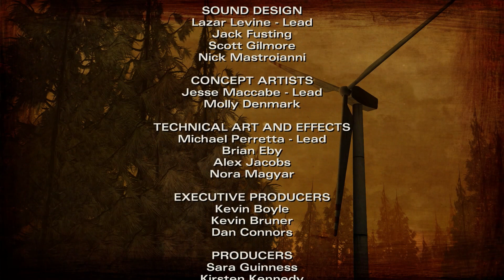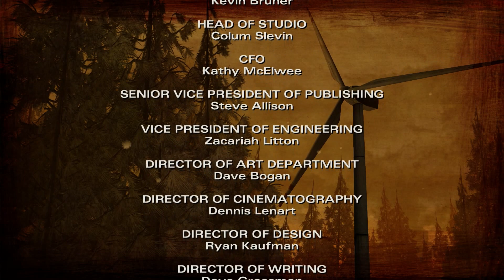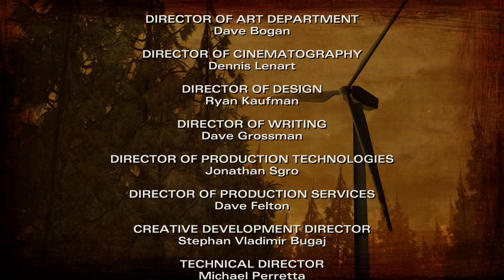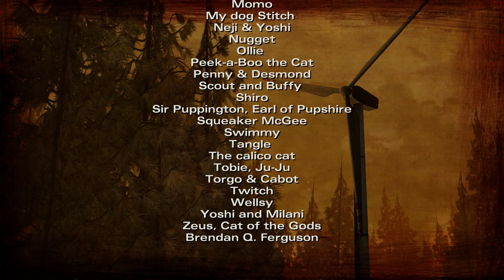Tomas hraje |22| The Walking Dead - Season 2: A House Divided - E10 - 'Rozpad'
Druhá sezóna The Walking dead pokračuje příběhem Klementýnky, malé holky osiřelé nemrtvou apokalypsou. Je skoro sama a byla donucena se naučit, jak se v tomto krutém světě ubránit. Od děje první sezóny uplynulo mnoho měsíců a Klementýnka stále hledá bezpečí. Ale co může udělat pouhé dítě, aby zůstalo naživu, když živí dokážou občas být horší než ti mrtví?